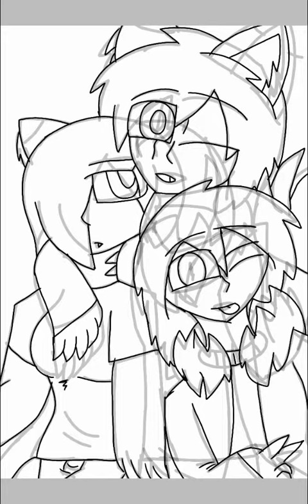Phone background ft. My creepypasta ocs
Hope you guys like it ^w^